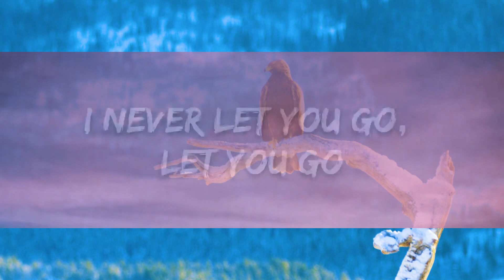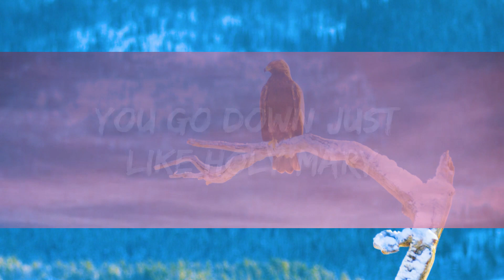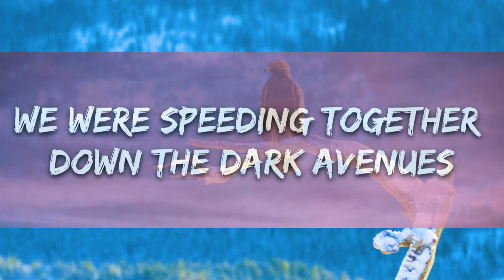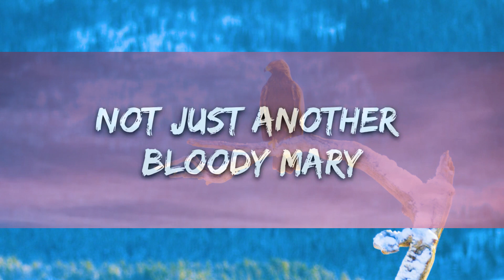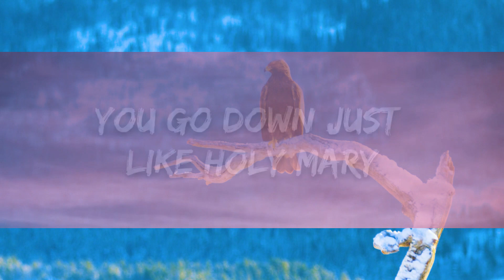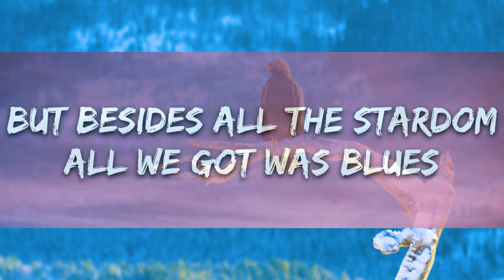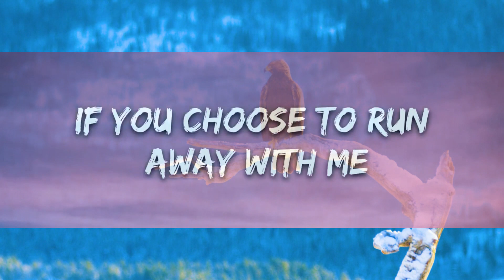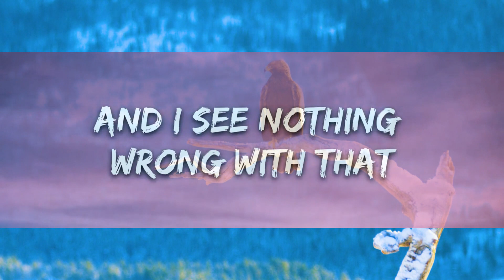Ghost - Mary On A Cross (Lyrics) |15min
🎤 Lyrics: Ghost - Mary On A Cross